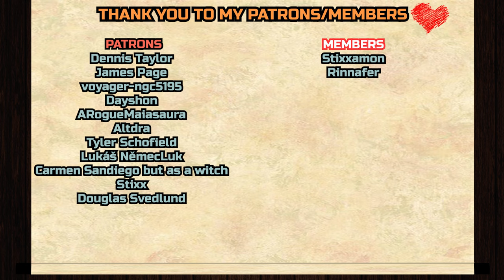HELLUVA SHORTS 3 "MISSION: WEEABOO-BOO" REACTION & ANALYZATION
Dennis Taylor,
James Page,
voyager-ngc5195,
Dayshon
, ARogueMaiasaura,
Altdra,
Tyler Schofield,
Lukáš NěmecLuk,
Carmen Sandiego but as a witch
, Stixx
, Douglas Svedlund

__*\YouTube Members/*__

Stixxamon and Rinnafer